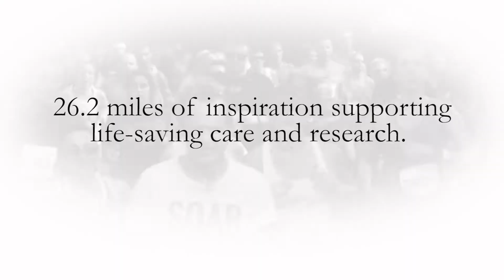Marathon Motivation | Running for Jude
The Nationwide Children’s Hospital Columbus Marathon & ½ Marathon is pleased to announce the 2018 “Patient Champions” who will represent 24 of the 26 miles on the course. The other two miles, the Encore Mile, will honor former Marathon Patient Champions, and the Angel Mile, will celebrate the lives of those who are no longer with us.

2018 marks the seventh year the hospital is the title beneficiary of the marathon, receiving a total of $7 million, including $800,000 from the Columbus Marathon Board of Directors.

The Nationwide Children’s Hospital Columbus Marathon & ½ Marathon is Sunday, October 21, 2018.

Read more about the marathon Patient Champions and support Nationwide Children’s